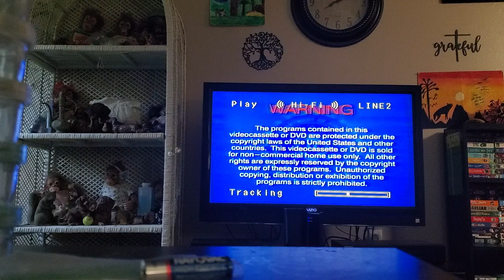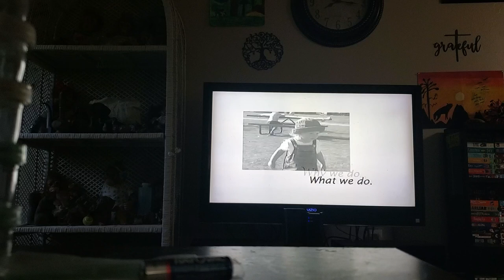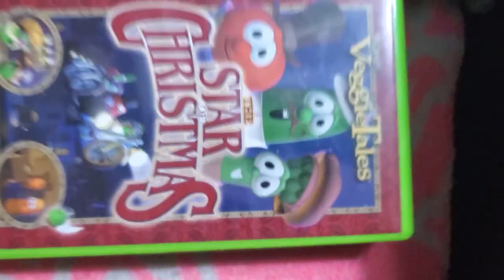Opening to VeggieTales: The Star of Christmas 2002 VHS (Warner Home Video Print)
Distributed by: Warner Home Video (The logo isn't shown however)
ALL CONTENT GOES TO BIG IDEA AND NBCUNIVERSAL